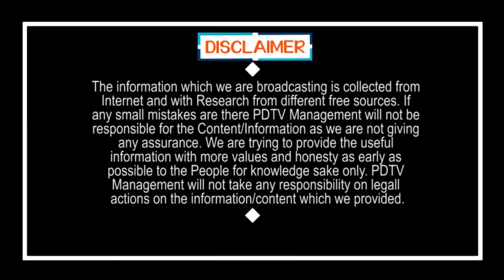చంద్రబాబు , లోకేష్ ఇంటర్నేషనల్ క్రిమినల్స్ | YSRCP Leader sensational comments on Chandrababu